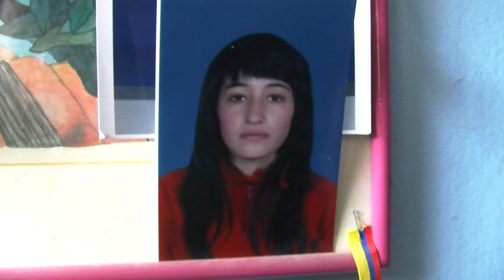DONACIONES HUELLA GRANCOLOMBIANA -- CORONA